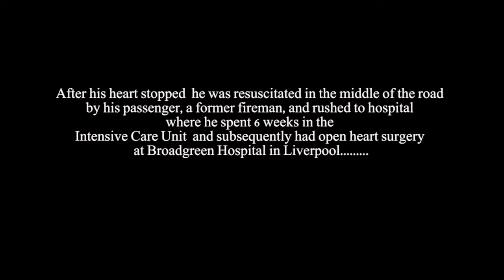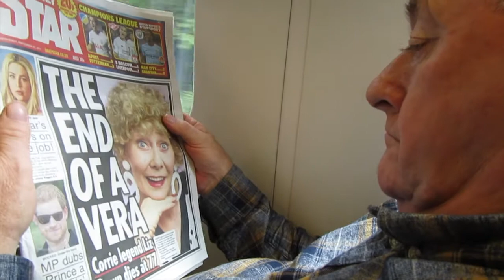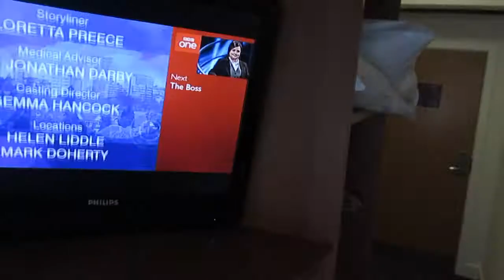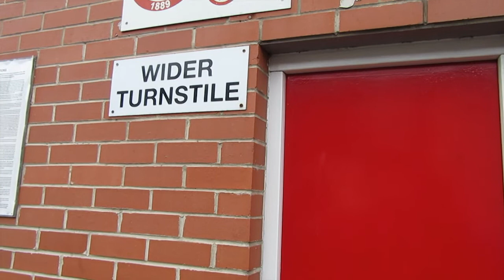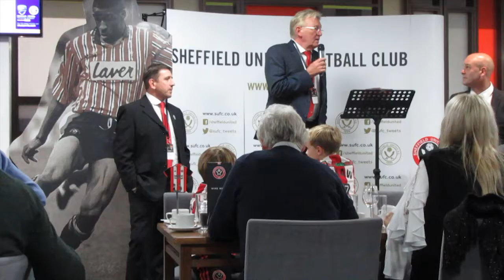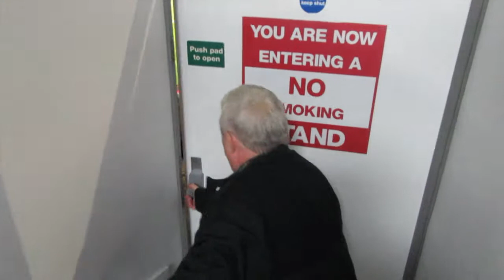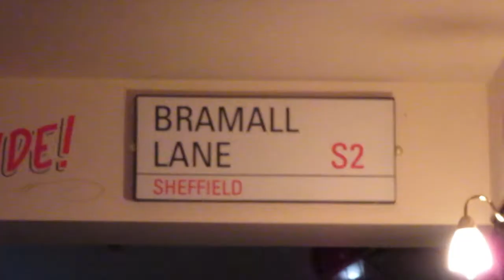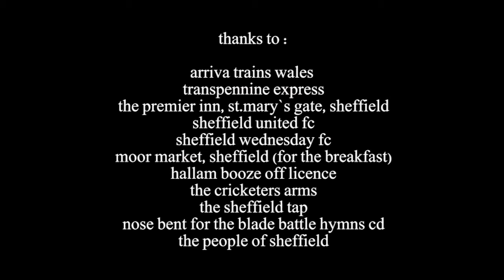Vlog - Sheffield United vs.Wolves - Phil`s bucket list part 1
Phil and John from North Wales sample Bramall Lane`s  to see top of the championship table match Shefffield United vs Wolves in September 2017 in corporate hospitality.  Part One of Phil`s Bucket List wishes.